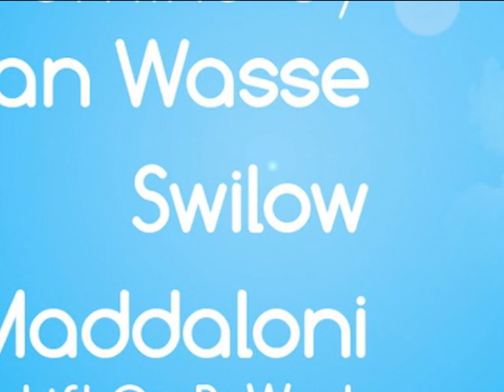Rene Vermont - Spark Of Hope (Swilow Remix) - PREVIEW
Album: Spark Of Hope
Producer: Rene Vermont
Remixers: Swilow, Damian Wasse, Nicola Maddaloni
Reference: LGR0039
Release Date: June 03, 2013